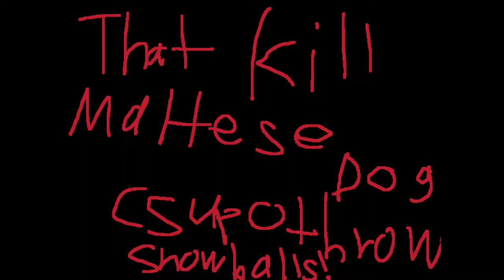Maltese Dog Csupo All Random